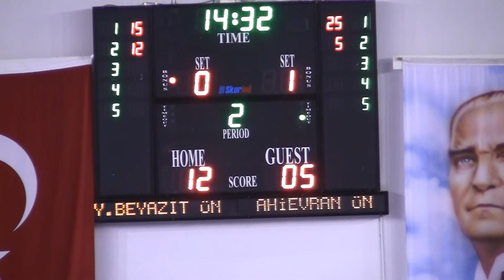YBU - Kırşehir Ahievran Üni.ÜNİLİG Voleybol Müs.25.03.2015-2